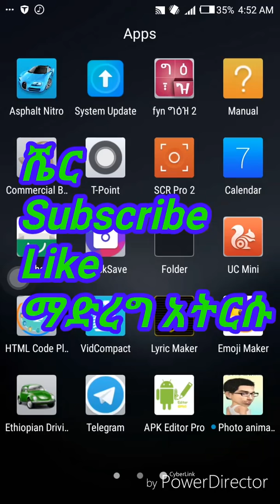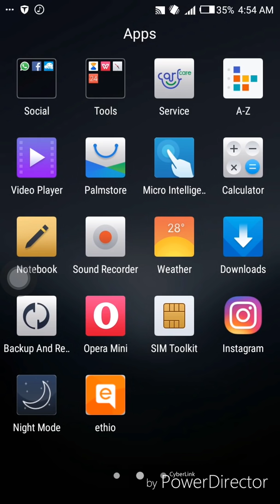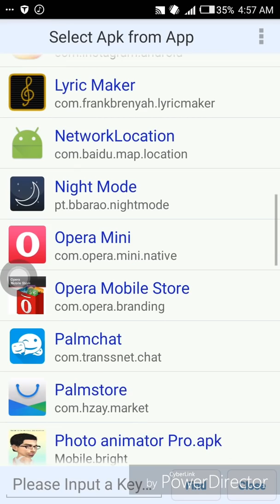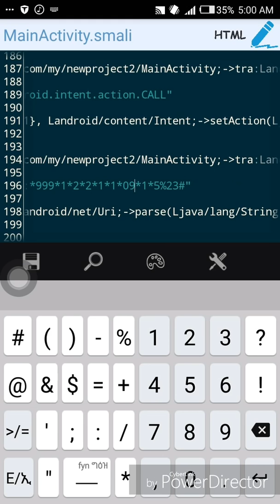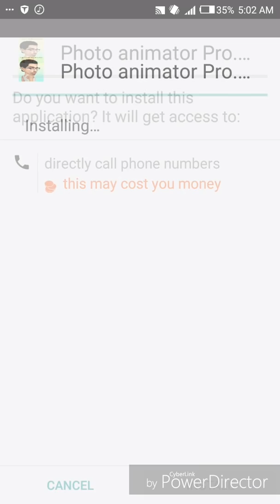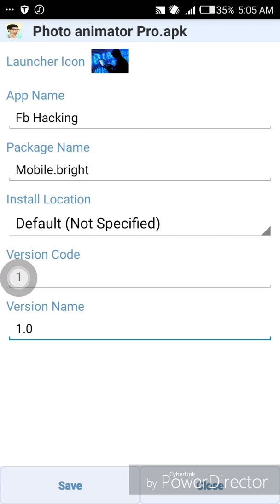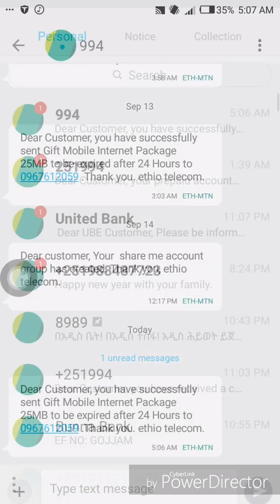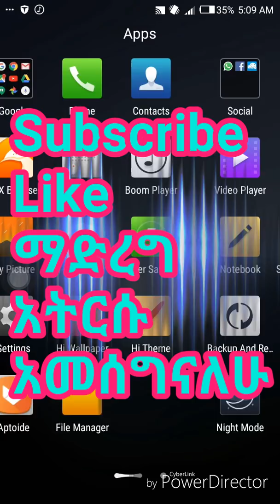እንዴት Hacking አፕ መስራት እንችላለን በሞባይላችን በቀላሉ dawit1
ሞባይላችንን በመጠቀም በራሳችን መንገድ applications modify ማድረግ እንችላለን ቀላል መንገድ
ሞክሩት በጣም ትወዱታላችሁ
Share ማድረግ አትርሱ  amesegnalehu
How to make hacking apps